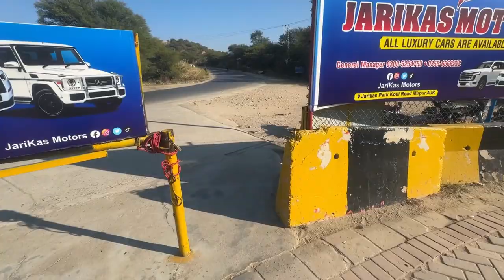Mangala Dam ke Andar bahut purana kabristan | very old cemetery inside Mangala Dam | Urdu/ hindi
Mangala Dam
Kabristan
Azad Kashmir
Pakistan
Pakistani dam
Dariyai Jhelum
Dariya
Dangali